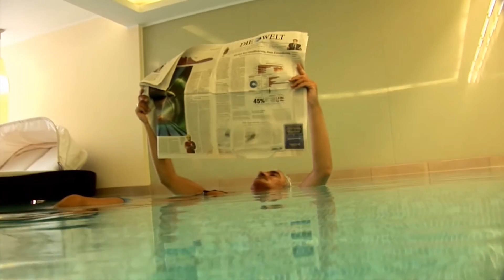Jammertal Golf & SPA-Resort - musikalischer Rundgang - We are ready for Wellnesstime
JAMMERTAL TRIO
Gesang: Dirk Bauman, Jürgen und Irmgard Martens
Text:       Jürgen Martens

Dieses Musik-Video wurde mit der Genehmigung der Geschäftsführung von Hotel und Wellnessanlage eingespielt.